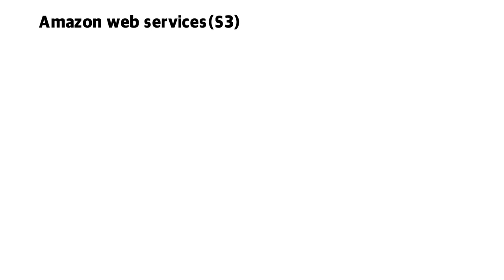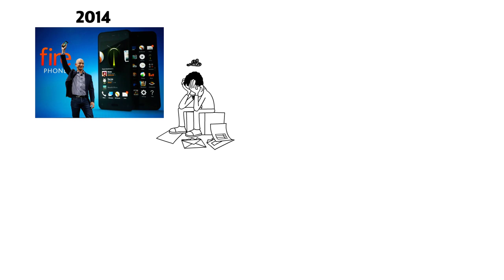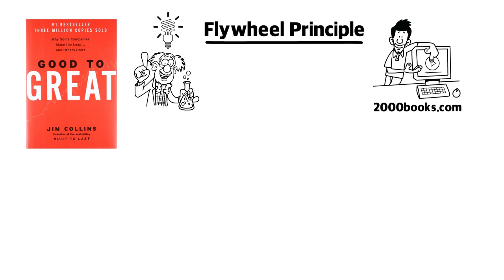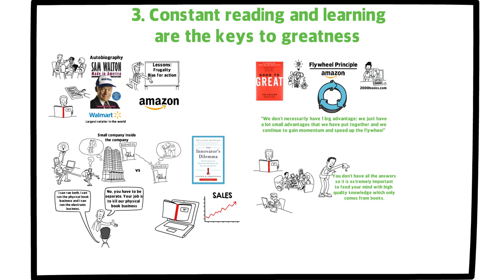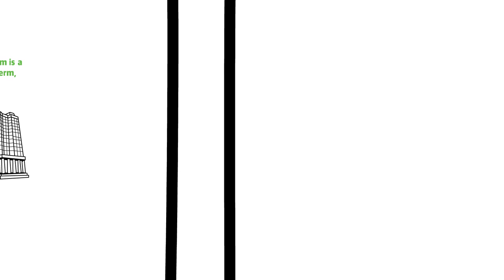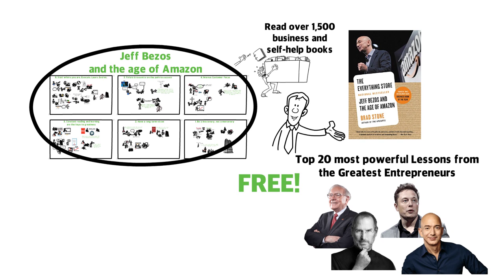6 Lessons from Jeff Bezos - The Richest man in the world|Jeff Bezos Biography The Everything Store